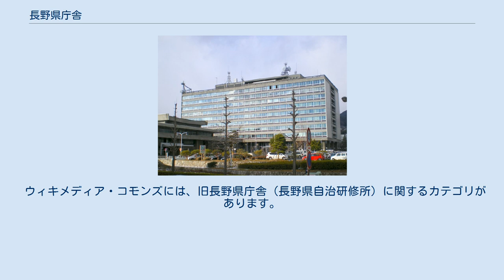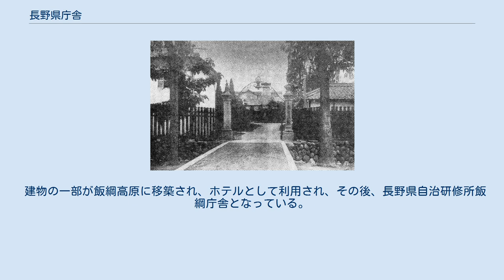長野県庁舎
長野県庁舎（ながのけんちょうしゃ）は日本の中部地方にある長野県の政治を司る県庁の入る庁舎である。
所在地は長野市大字南長野。
行政庁舎（自治体組織の長野県庁と長野県警察本部）、議会棟（長野県議会）から構成される。
 1874年竣工の長野県庁舎 現在の信州大学教育学部キャンパスの位置に、明治7年（1874年）に総工費9086円79銭5厘で建築したが、同41年（1908年）5月10日に全焼した。
焼け残った書籍庫が国の登録有形文化財に登録されている。
 ウィキメディア・コモンズには、旧長野県庁舎（長野県自治研修所）に関するカテゴリがあります。
 長野市城山に仮庁舎を置き、明治42年（1909年）に現在地に着工し、大正2年（1913年）総工費22万7700円で竣工。
昭和23年（1948年）1月14日、庁舎別館から出火し、2211㎡を焼失。
 建物の一部が飯綱高原に移築され、ホテルとして利用され、その後、長野県自治研修所飯綱庁舎となっている。
 昭和38年（1963年）、庁舎の狭隘と老朽化のため、現在地に新築を決定、同40年（1965年）着工、同42年（1967年）2月6日に総工費約18億円で竣工、同年2月20日に執務を開始した。
 地上10階、地下1階建てで、高さは46.5m。
県庁・議事堂の建築総費用は26億6千万円だった。
 本館棟 西庁舎 東庁舎 議会棟 議会棟